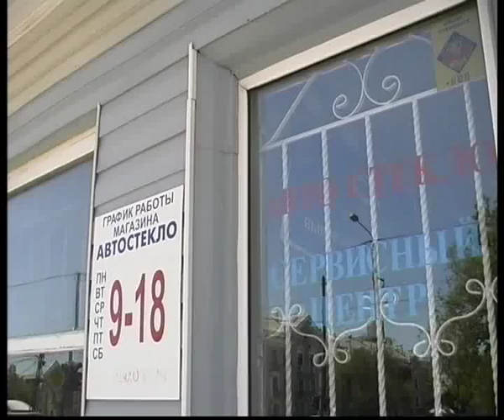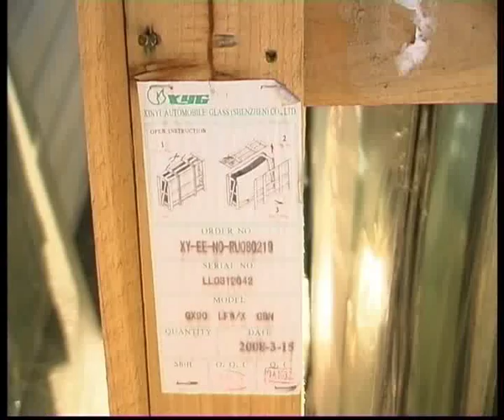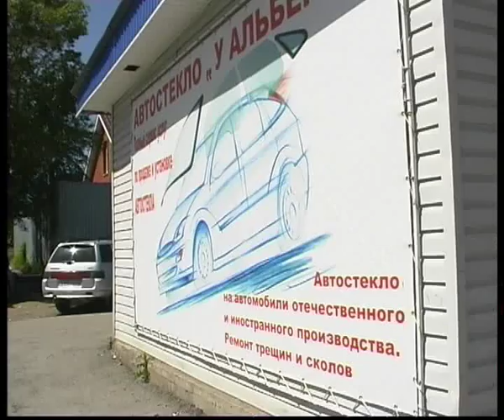Bor glass by Albert.flv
Челейкин - Борское автостекло устанавливаемое сервисом Альберта Павлова "Автостекло у Альберта", Cheleykin - AGC Bor auto glass instalation by Albert Pavlov garage .